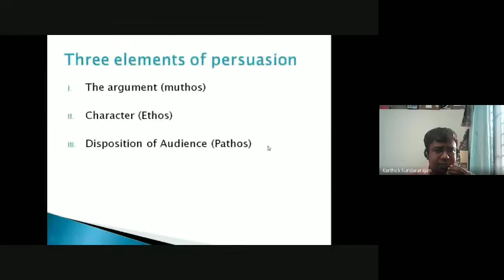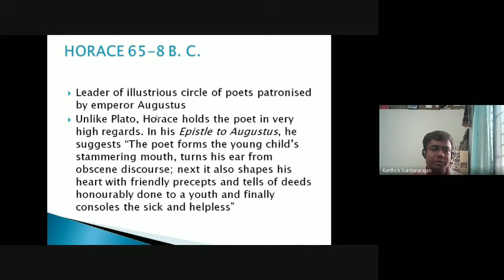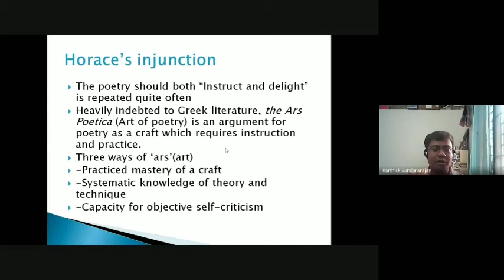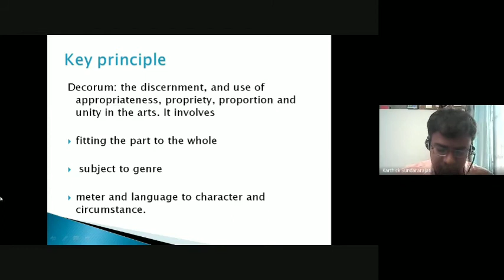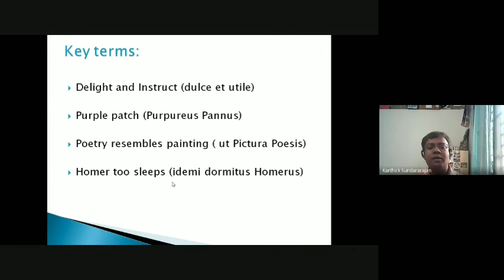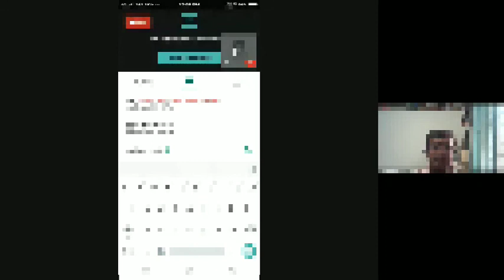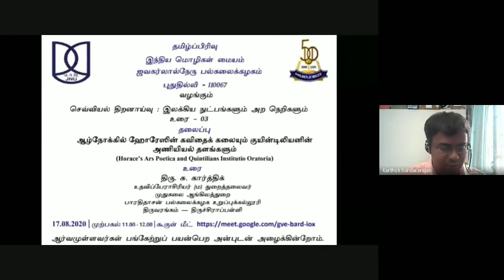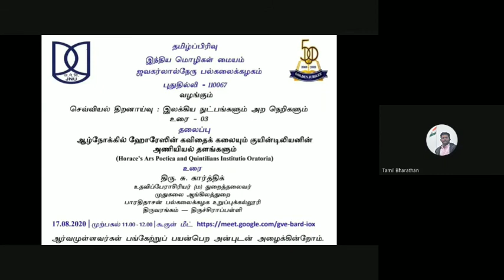ஆழ்நோக்கில் ஹோரேஸின் கவிதைக் கலையும் குயிண்டிலியனின் அணியியல் தளங்களும் | உரை : திரு. சு. கார்த்திக்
ஜேஎன்யு தமிழ்ப்பிரிவு
நிகழ்த்தும்

செவ்வியல் திறனாய்வு : இலக்கிய நுட்பங்களும் அறநெறிகளும் (உரை-03)

தலைப்பு
ஆழ்நோக்கில் ஹோரேஸின் கவிதைக் கலையும் குயிண்டிலியனின் அணியியல் தளங்களும்

உரை:
திரு.சு. கார்த்திக்
உதவிப்பேராசிரியர் ம துறைத்தலைவர்
முதுகலை ஆங்கிலத்துறை
பாரதிதாசன் பல்கலைக்கழக உறுப்புக்கல்லூரி,
திருவரங்கம்-திருச்சிராப்பள்ளி.

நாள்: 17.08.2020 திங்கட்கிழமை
நேரம் :  முற்பகல் 11.00 மணி